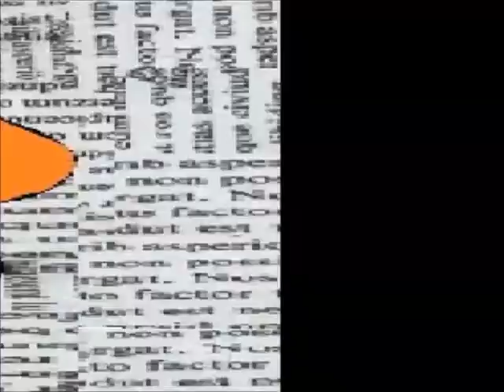turn it up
big boobs